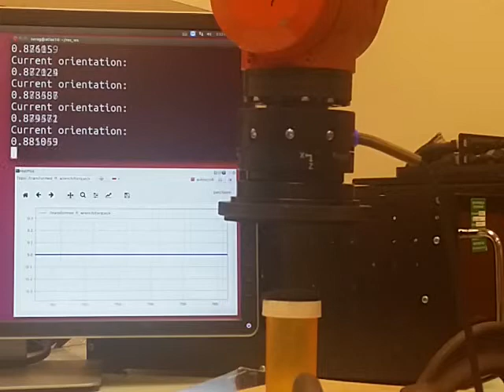Target Reached Orientation Target with Torque Limiting